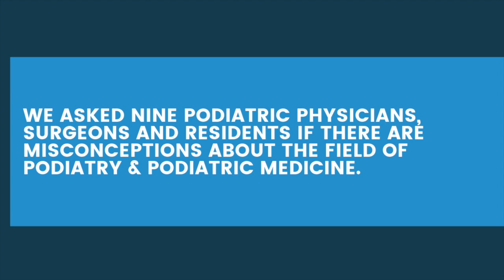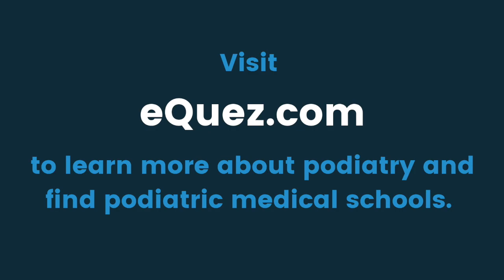Podiatric Medicine Misconception Mashup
We asked nine podiatric physicians, surgeons and residents if there are misconceptions about the field of podiatry and podiatric medicine.

Some key takeaways:

►Podiatrists complete four years of podiatric medical school and sometimes take classes alongside MD and DO students.
►Podiatrists are now surgically trained in a three-year Podiatric Medicine and Surgery Residency (PMSR).
►No, podiatrists are not pediatricians or orthopedic surgeons.
►Podiatrists do more than just clip toenails.

If podiatry is a career **you** are interested in, go to learn more and get connected to best-fit podiatric medical schools.

What is eQuez?
eQuez is a platform that helps students discover careers, find best-fit schools, and make smart choices about higher education.

We envision a world where students can easily explore careers and find personalized post-secondary educational program options. eQuez helps students learn about careers and get connected to schools and opportunities that align with their interests. We are committed to helping students make smart choices about higher education so they may reach their full potential. Join us as we empower students in their quest for education.